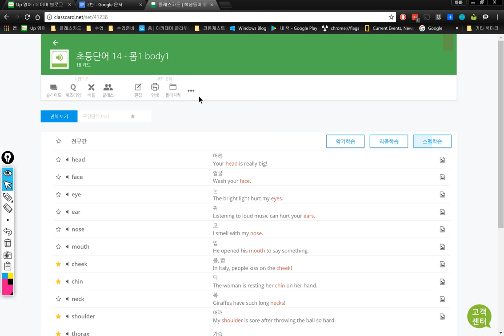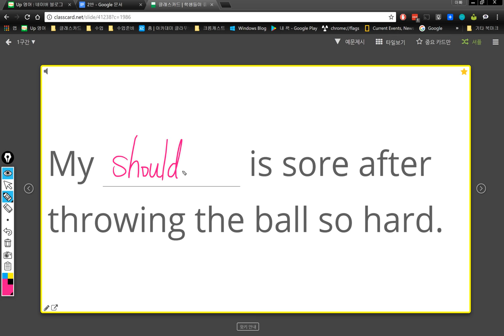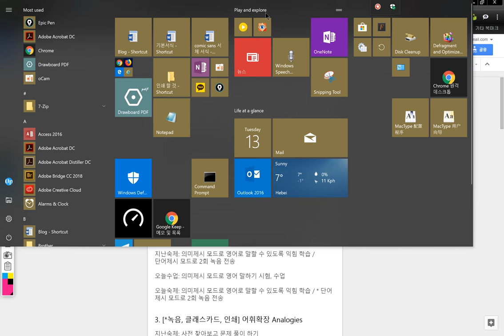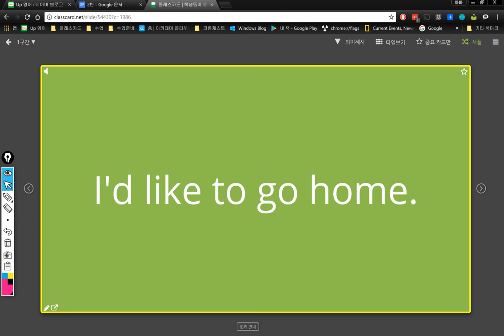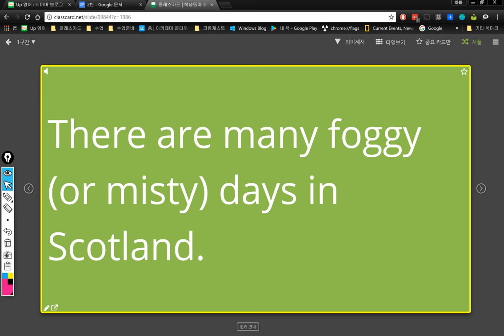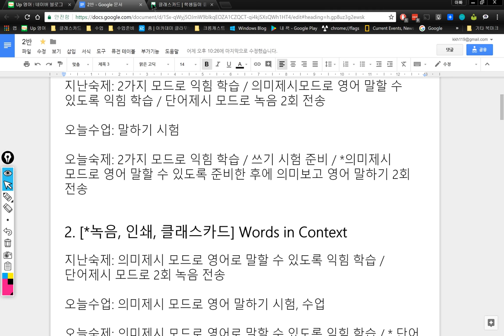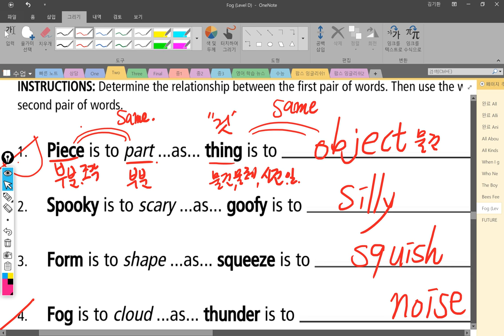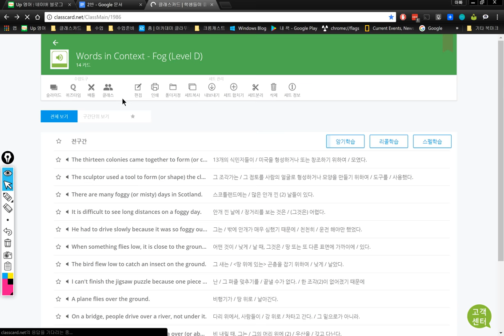2반 2018 02 13